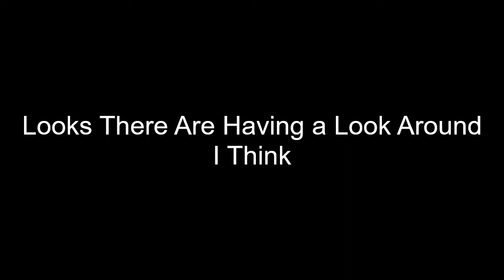Me & The Gang Going to Etnaland in Italy (A 1st Birthday Debut for Giada)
This is a 1st Birthday Debut for giada raschia the meow dance lesson girl
My Friend Giada Told me Wanted to Go Etnaland in Italy so Alfred Show us a Ride that We Been looking for & Then We're going to Have a fun!
My Friends Featured
TheGreenB17
AHRAILS
Marc The british eu saddle tank Productions
rose is your friend 2022
Disney Junior Fan Est. 2001
milady vlogs
Sofast 4499 SP GS4 Steam Locomotive
WindyBoy Productions
Holly Rosado
LUCIANA CARVALHO
reading 2100
Loretta & Huy Thái
Daniel Wells
Diego Tamez
LPS, MLP And Thomas And Friends VeggieTales Fan
Rope the orca 4473
Professor1222
RICARDO THE LBSCR E2
Sabertooth3 Studios HQ
Wolf Knight797